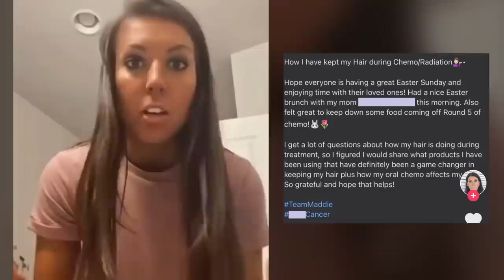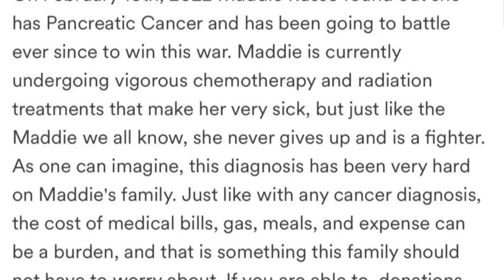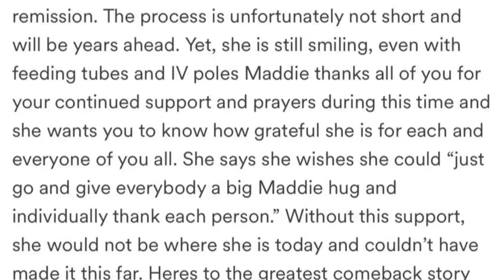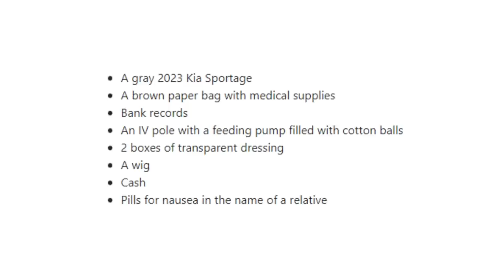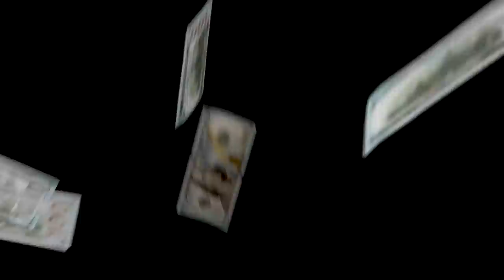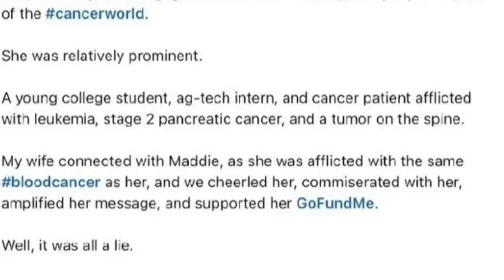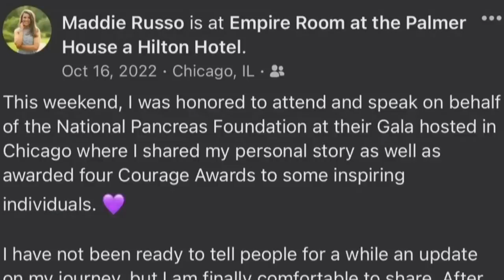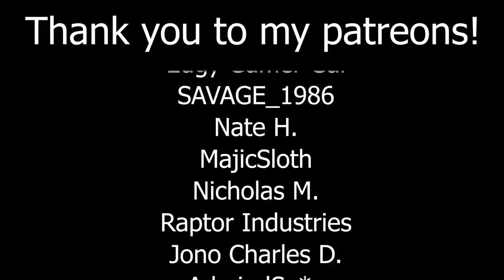The TikToker Who Was Arrested for Faking Pancreatic Cancer: Maddie Russo